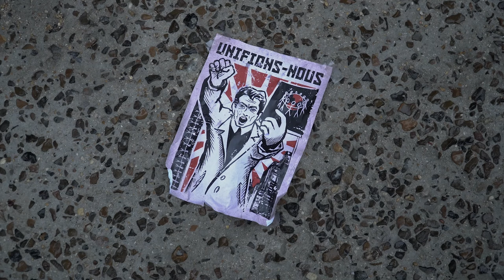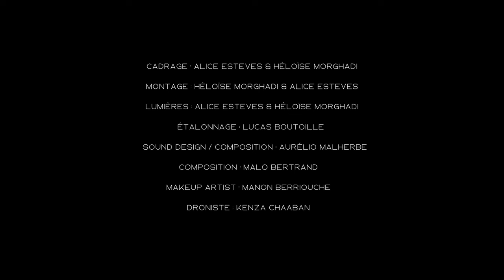FASHION FILM - INSOLUBLE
ARTNREAL par Future Anomalie. Les étudiants en Bachelor Communication de mode à l'Atelier Chardon Savard participent chaque année au Fashion Film Festival lors duquel ils présentent leur film de mode mettant en avant des marques de mode engagées ! Ici c'est la marque Artnreal qui est à l'honneur.